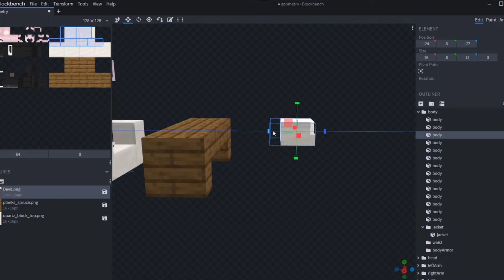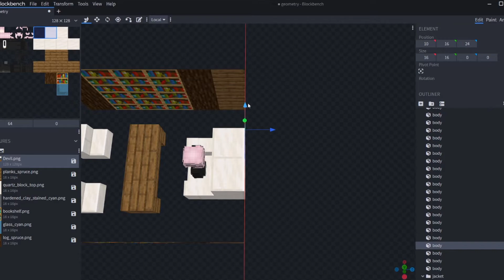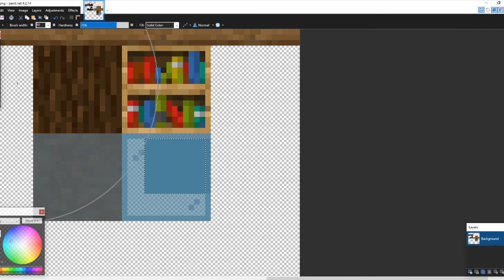WORLDS FIRST Portable office in minecraft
i need more feedback that u guys want the download of this